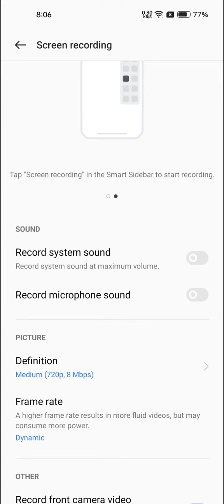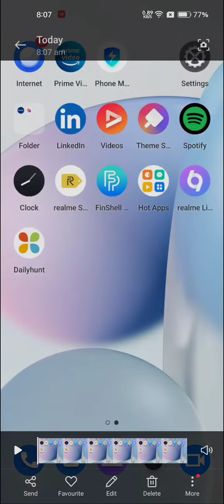Screen recording setting in Realme GT Neo 3 , how to record screen in Realme GT Neo 3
Screen recording setting in Realme GT Neo 3 ,
How to record screen in Realme GT Neo 3 ,
How to screen recording in Realme GT Neo 3 ,
Realme GT Neo 3 main screen recording kaisi kare,
How to record screen setting in Realme GT Neo 3 ,
Screen recording with Realme GT Neo 3 ,
Screen recording with audio in Realme GT Neo 3 ,
Internal audio screen recording setting in Realme GT Neo 3 ,
Realme GT Neo 3 mein screen recording kaise karte hain,
Screen recording setting in Realme GT Neo 3 mobile,